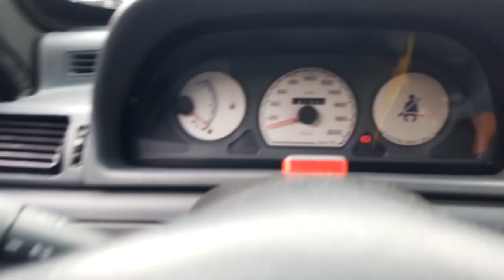147679 - FIAT / UNO MILLE FIRE 04/04